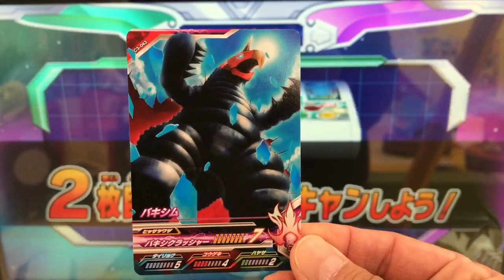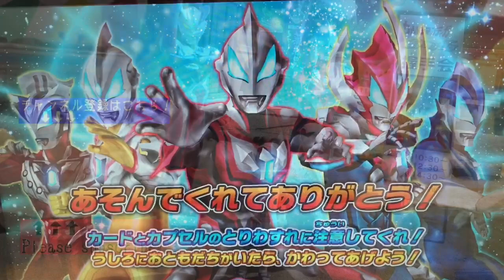【SRグビラとバキシムの一角獣コンビ‼︎ あれ？禍々アークベリアルも一角獣？！】ウルトラマン◆フュージョンファイト #231 『マッドネスコンビネーション』★×6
◆メイン◆
グビラ［C3弾 SR］

◆サポート◆
バキシム

◆カプセル◆
アークベリアル
マガオロチ

⚫︎禍々アークベリアルにフュージョンライズ

◆ミッション◆
『マッドネスコンビネーション！』

◆対戦相手◆
ブラックキング
ナックル星人